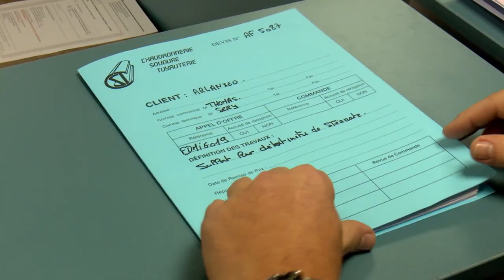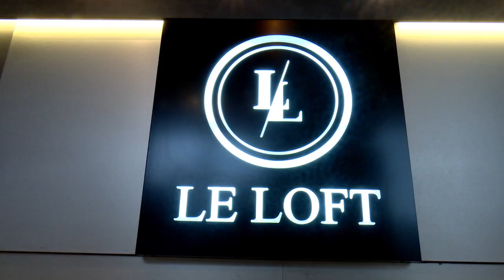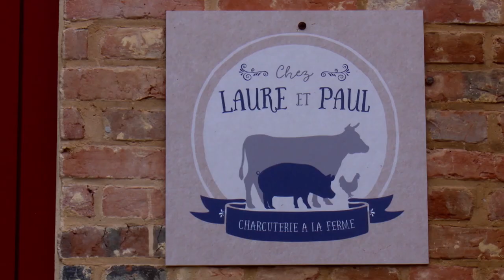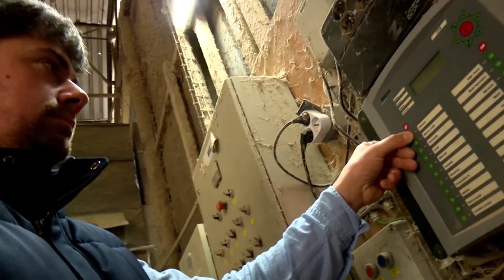Avec Cerfrance Seine Normandie, tout est possible !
Cerfrance Seine Normandie accompagne les entrepreneur.ses ! Nos 60 ans d’expérience et notre pluridisciplinarité nous permettent d’intervenir dans de nombreux secteurs d’activité :
Agriculture, Artisanat, Commerce, Services, Professions libérales, Associations, Particuliers, PME, etc.
Nos clients témoignent !